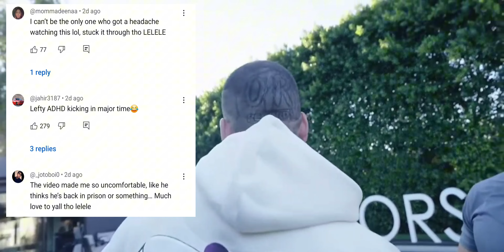THE DOWNFALL OF LEFTY GUNPLAY